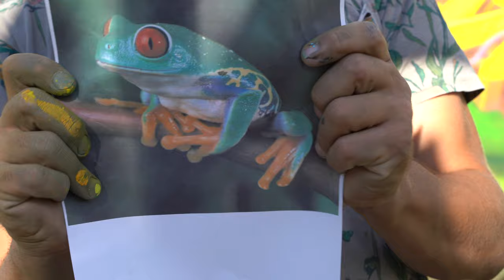Graffiti Effects. Учимся Рисовать лягушку, кожу, блики и переходы цвета. Arton paint.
Подробно изучаем анатомию и рассказываю какие цвета применять. Делаю блики и показывай спец приёмы в рисовании граффити.